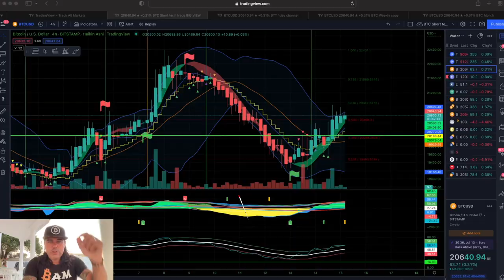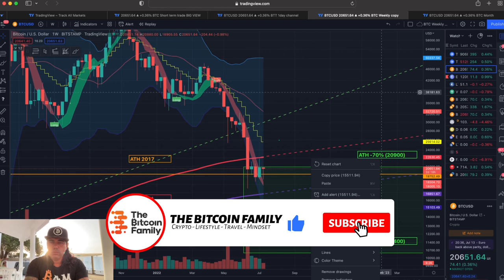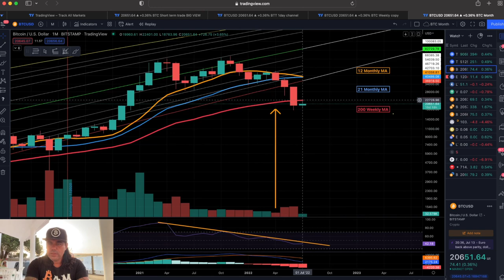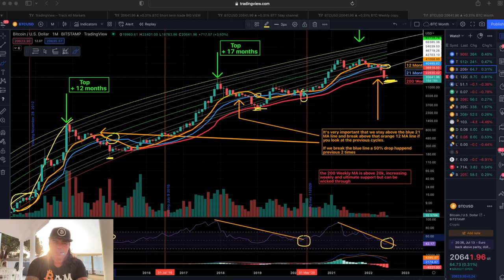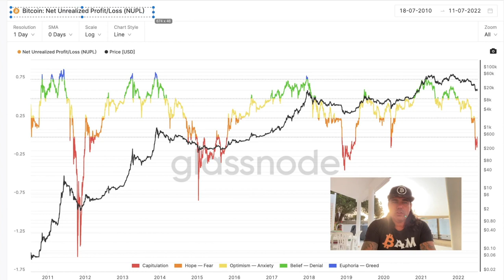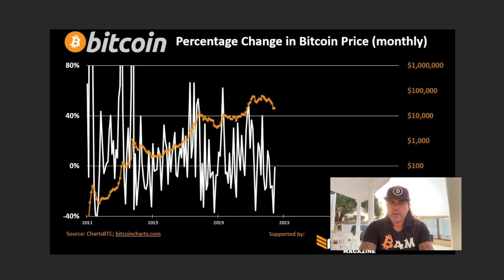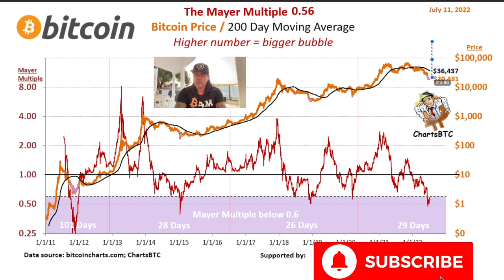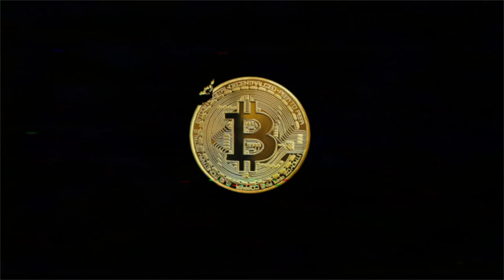WATCH BITCOIN AND THIS VIDEO NOW ASAP!!!!